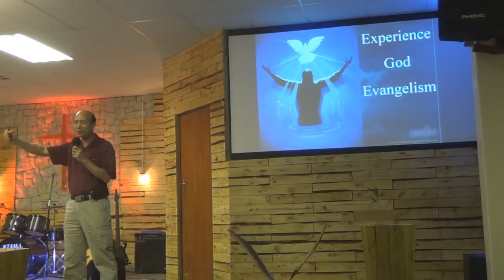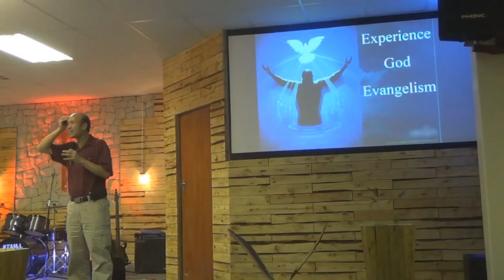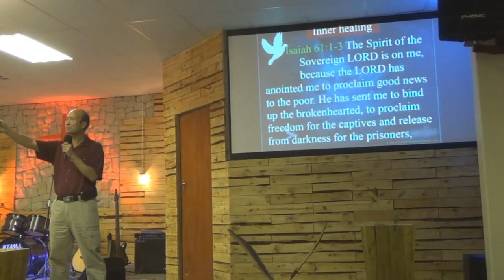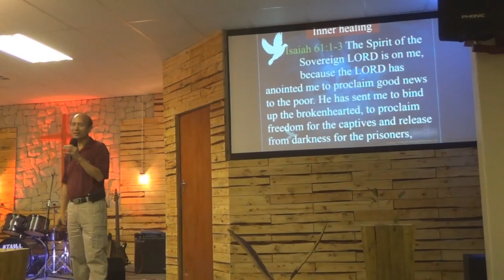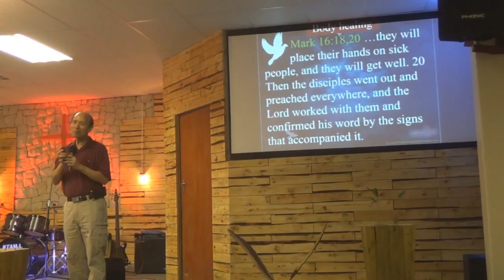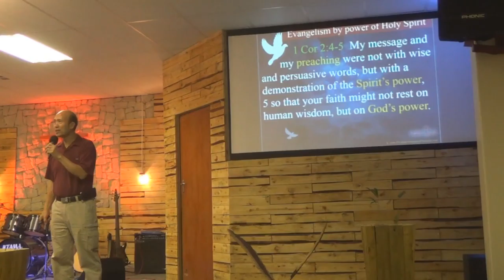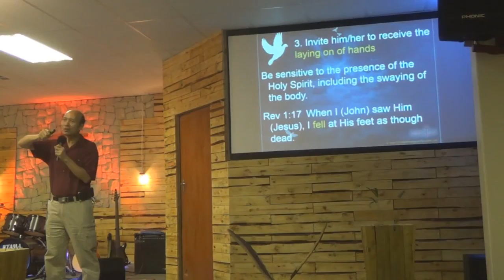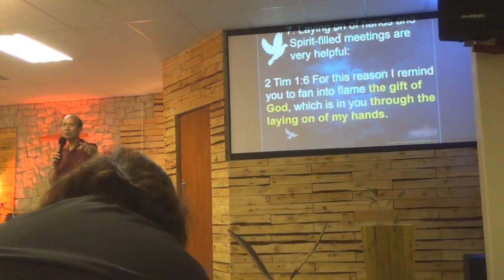Experience God Evangelism-S.Africa Pastor Yip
Experience God Evangelism-S.Africa
1．星期日：3:15崇拜；2:30服事禱告；崇拜後有小組及侍奉訓練課程。
2．星期一：4時服事禱告，7時侍奉訓練課程。